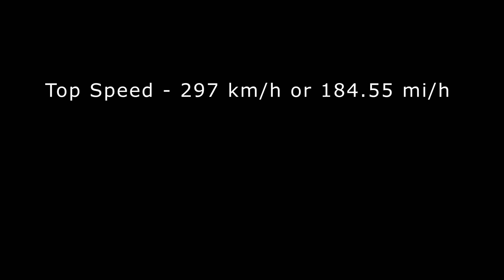Top 10 Fastest Aston Martin Cars - Forza Horizon 4 | Top Speed Battle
Hello Friends,
Today in Forza Horizon 4 I decided to test the Top 10 Fastest Aston Martin cars. There are no upgrades to the cars, all Aston Martin cars are stock.

Please share your favorite in the comments.